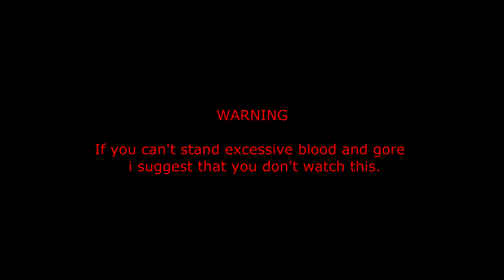Killing Floor 2 - Evacuation Point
Hello! This time i'm playing Killing Floor 2 multiplayer mode, map is Evacuation Point, difficulty: normal. Enjoy the gory fun!